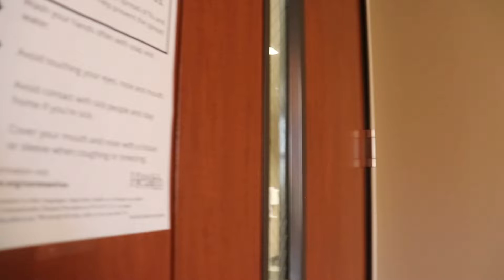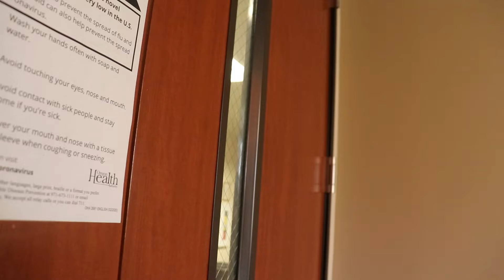POLICE LET LADY INTO COURT NOT COP WATCHER